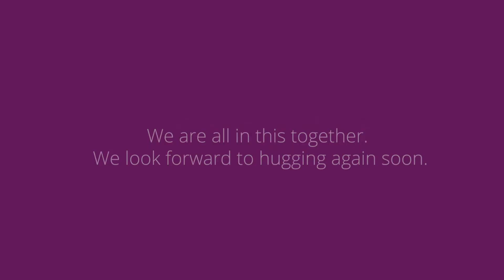102-year-old Anna Marie sings Amazing Grace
Let 102-year-old Anna Marie lift you up today as she sings Amazing Grace. We wish everyone some amazing grace this week as we all continue to practice social distancing so we can get back to hugs soon. Let's remember we're all stronger together.